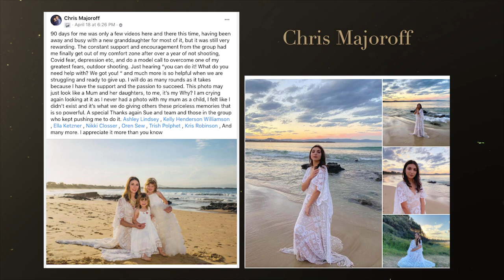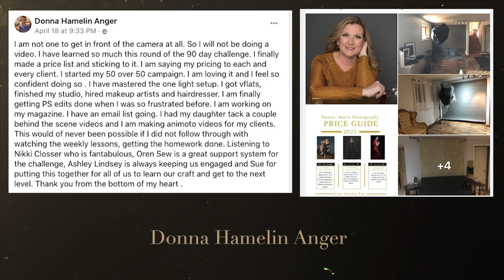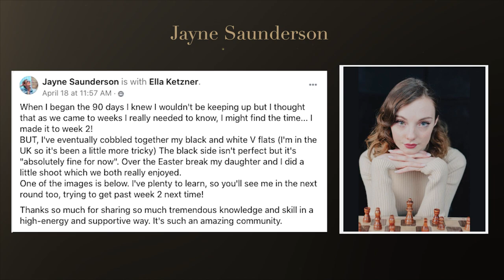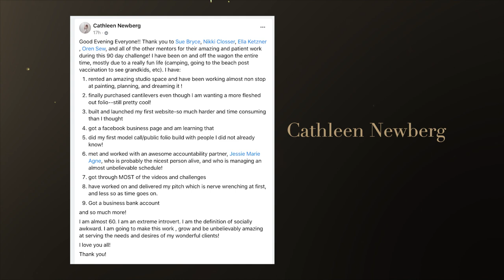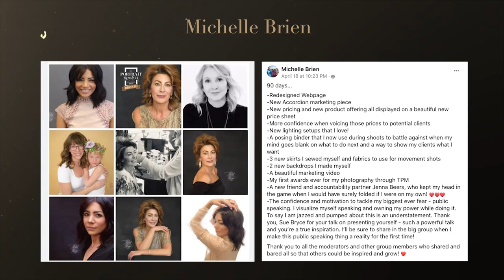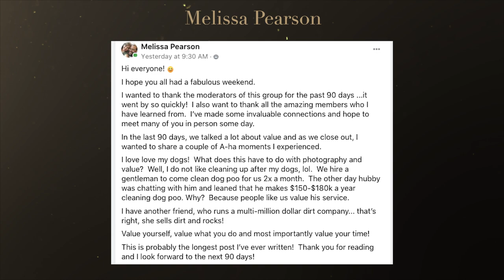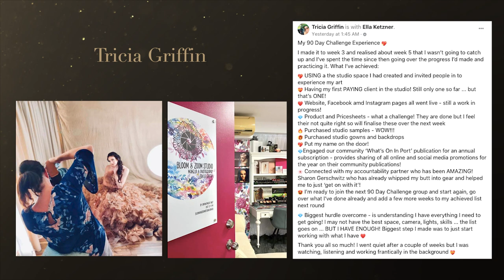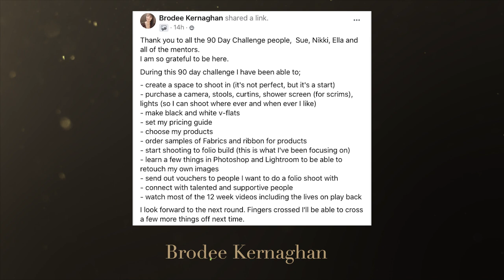How Sue Bryce Education members created their own success with Startup: 90 Day Challenge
What is Startup: 90 Day Challenge?

Over the course of 12 weeks, Sue Bryce gives you the tools you need to create a business and thrive. Whether you are new to being a portrait photographer and need advice from the ground up, or if you are an experienced portrait photographer who wants to take their business to the next level, this course is going to help your business grow.

Week 1: Studio Setup
Week 2: Pricing & Product
Week 3: Camera Basics
Week 4: Sales
Week 5: Lighting
Week 6: Marketing
Week 7: Posing
Week 8: Design Hacks
Week 9: Hair & Makeup
Week 10: Confidence & Networking
Week 11: Photoshop Hacks
Week 12: Launch